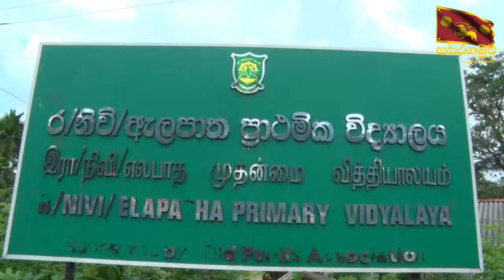07.02.2019 At the Sports Meet of Elapatha Maha Vidyalaya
රත්නපුර ඇලපාත මහා විද්‍යාලයේ නිවාසාන්තර ක්‍රීඩා උත්සවය  පැවති 2019 පෙබරවාරි 07 වන දා

இரத்தினபுரி எலபாத மகா வித்தியாலயத்தின் இல்ல விளையாட்டுப்போட்டி இடம் பெற்ற 07,பெப்ரவரி 2019 அன்று

The Sports meet of the Ratnapura Elapatha College on 07th of February 2019

Camera

Dinesh Wickramasinghe
Kapila Wijesinghe
Sampath Lasantha

Tamil Translation

Fasriya Manzil.
Central Provincial Teachers Service

Assistance

P.R. Kumara
Achini Prabhadhi Indrasena
Pubudu Madhushan

Editor

Chandu Sampriya

Assistant Director

Densil Weerasooriya
Information Officer of Sabaragamuwa Provincial Council

Director

Shyaman Hemakody
Media Secretary to the Governor of Sabaragamuwa Province

Production

Media Unit of the Sabaragamuwa Provincial Council - 2019